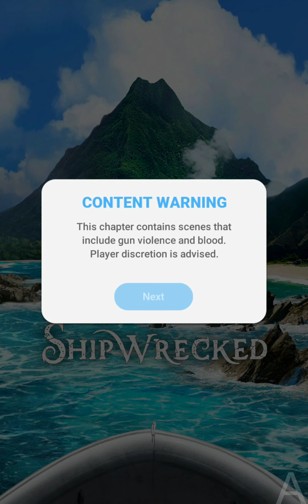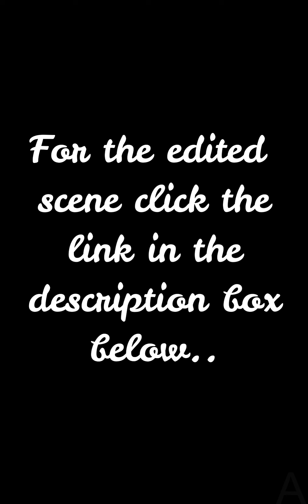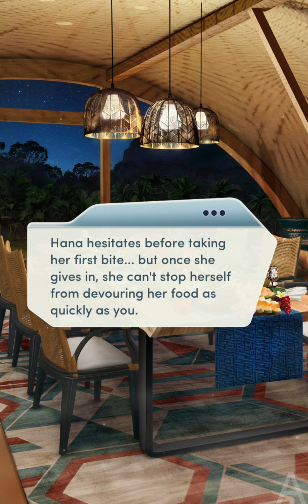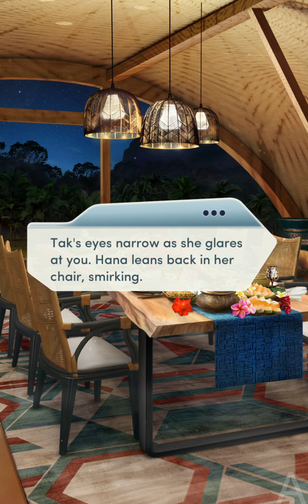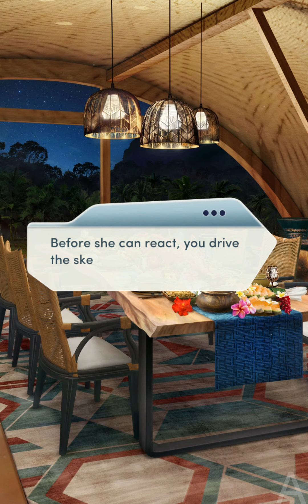TROUBLE IN THE PARADISE! ( Choices VIP: Shipwrecked Chapter 13 💎)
Choices VIP: Shipwrecked Chapter 13 (Diamonds used)

I am not at all shocked by the cliffhanger cause they both had it coming...
when there was a chance to escape quietly they decided to get horny and now they escape like a fireworks show lmao
also what i don't get is how them both can get scratches and cuts while running through the forest and tak doesn't have a single wound on her body when she was stabbed not 5 mins ago by the horny ass captain lmao

also putting the TNA steamy music while stealing the traps map? seems correct...
I literally can't with this book lmao
If i decide to just pour out all my anger over how this book is so bad and sometimes doesn't make sense at all, this description would start to look like a 3 page essay lmfao

and yes some would say "stop playing if you don't like the book" boi i payed for the entire vip subscription so i am going to play and talk about it's bad things and good things and besides this is internet.. not everything can be 100% good and free opinions of anyone are allowed here.

(Tips for blurry video while watching on google drive or yt. click the gear icon ⚙ at the bottom of the video and select high quality 1080p)